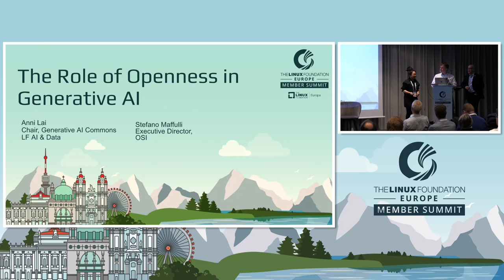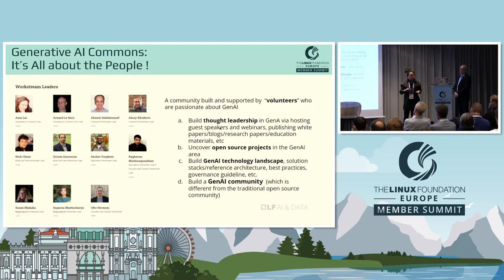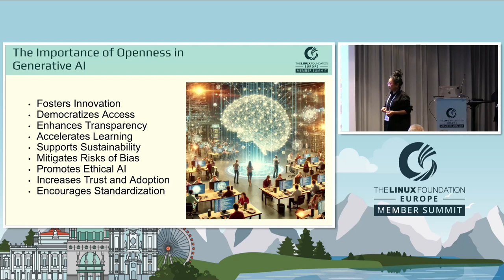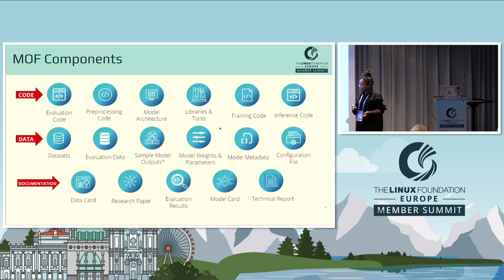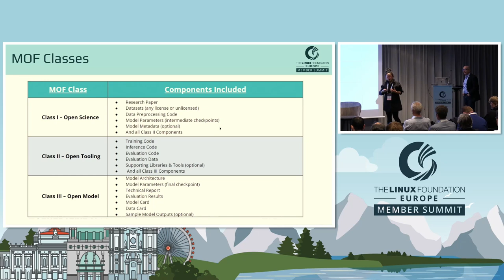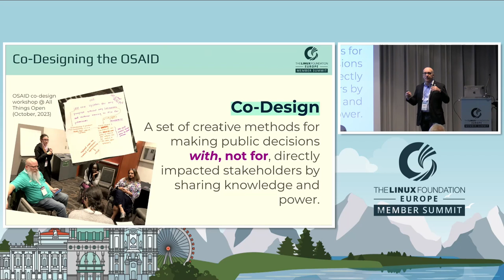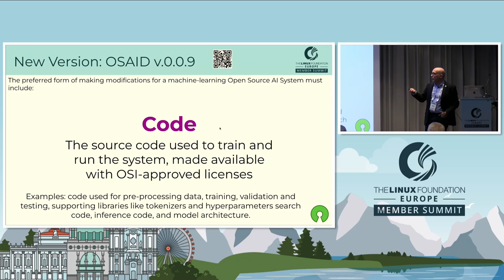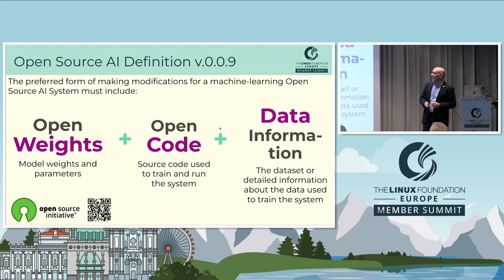The Role of Openness in Responsible AI - Anni Lai, Generative AI Commons & Stefano Maffulli, Open...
The Role of Openness in Responsible AI - Anni Lai, Generative AI Commons & Stefano Maffulli, Open Source Initiative (OSI)